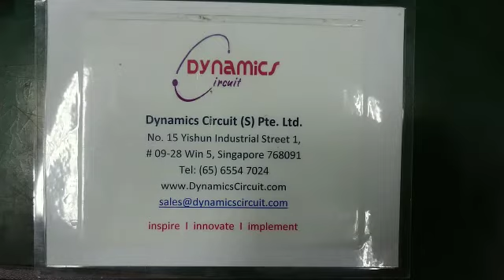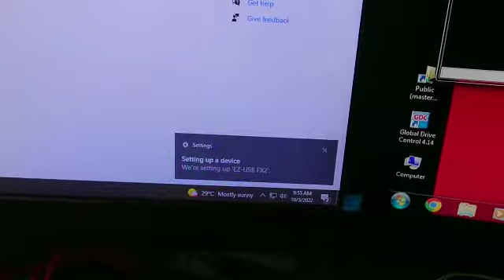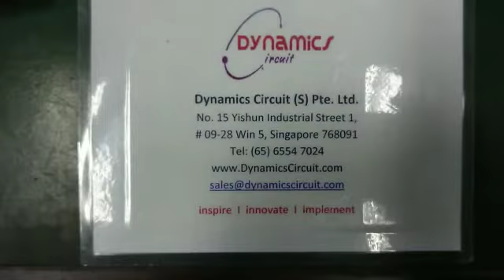Leetro MPC6515C Laser DSP Controller 3 Axis Motion Repairs by Dynamics Circuit (S) Pte. Ltd.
Dynamics Circuit (S) Pte. Ltd. provides customers with complete range of services for Repairs, Calibration and Technical support and can restore your failedCOSEL LEB225F-0524 Switch Mode Power Supply 5V 24V dual output to remanufactured condition and save you up to 75% compared to buying new.

Dynamics Circuit (S) Pte. Ltd.  offers comprehensive repair services in an ISO 9001:2015 certified and ISO/IEC 17025 accredited Lab. Our professional team is highly trained and experienced in dealing with all technical issues associated with UPS units and test equipment systems.

Dynamics Circuit (S) Pte. Ltd.  service department provides all of its clients with fast, professional, reliable and courteous service.

15 Yishun Industrial Street 1, #09-28 Win 5,
Singapore 768091.